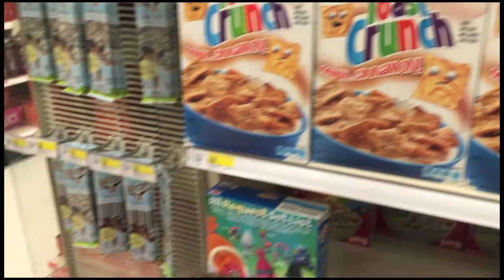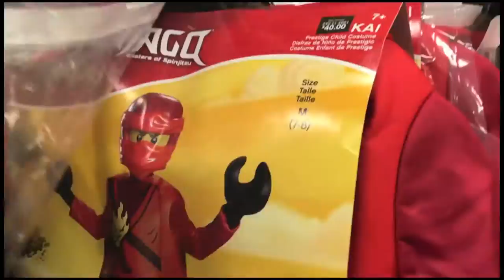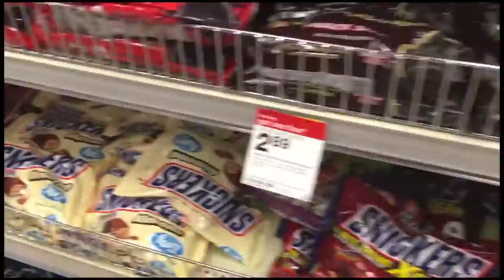Shopping at Target - Pt. 1 | Scary GIANT Spider | Twin Toddlers | Vlog 8 - AMIL LIAM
Welcome back YouTube family!

The twins are shopping at Target!  They want chocolate "balls", Halloween costumes, bracelets, cats, and much more.   This shopping trip has a Part 1 and a Part 2.  So be sure to check them both out! Hope you enjoy our videos :-)